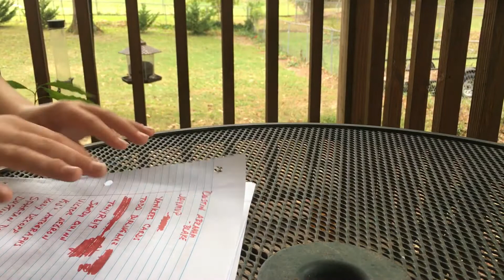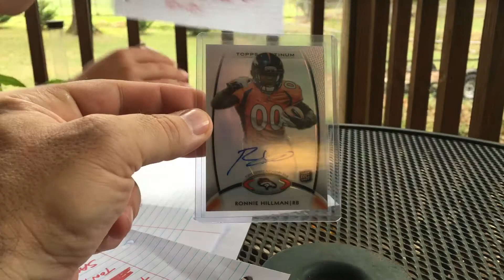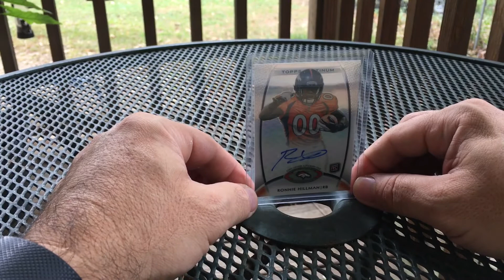Shoutouts and Denver Broncos giveaway! 10/07/2017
Giveaway rules: closest to guessing Emma's birth month and day wins! Contest will end next Saturday! Thanks to everyone for watching and for your support. 👍🐊